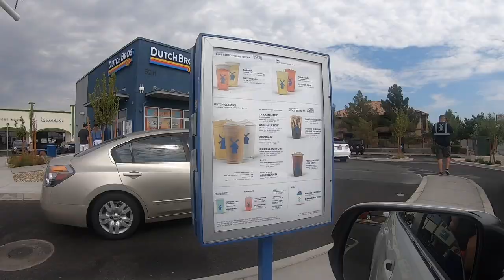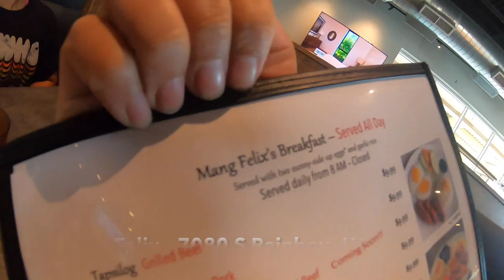Mary Jane Falls Hike (40 minutes from Las Vegas)